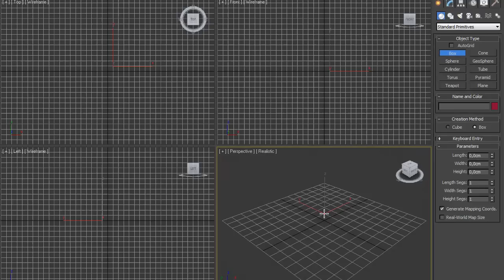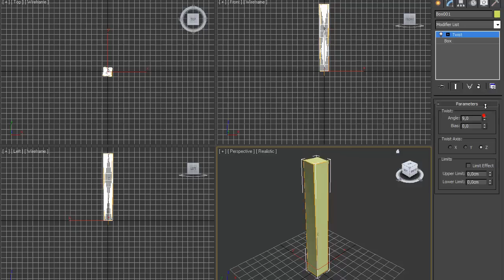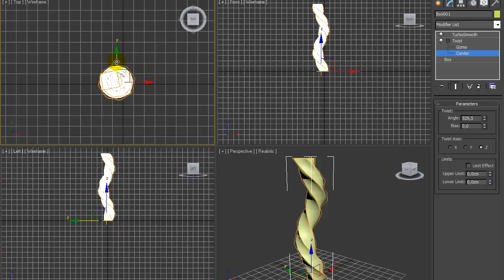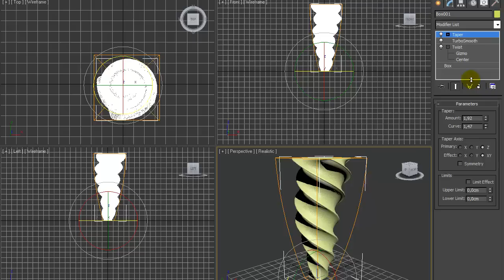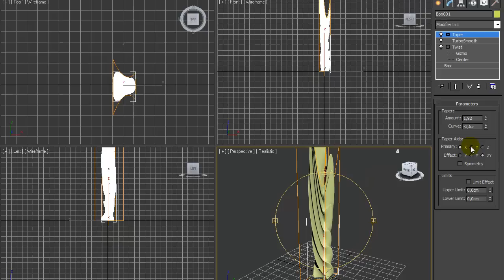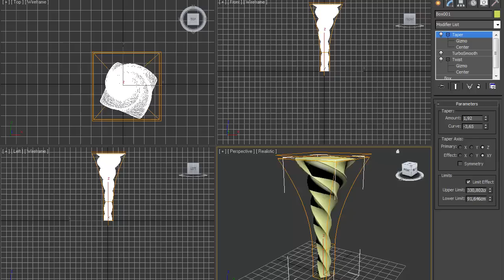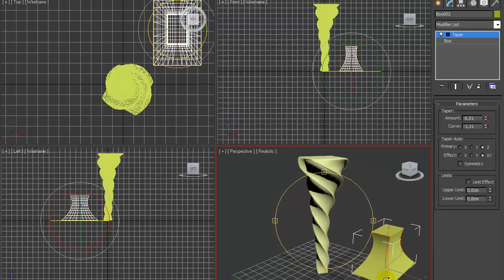Videotutorial Autodesk 3dsmax - #35 Modify basic - Twist and taper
Veloce tutorial sulle impostazioni dei modificatori twist e taper che rendono possibile con pochi passaggi la creazione di solidi complessi.